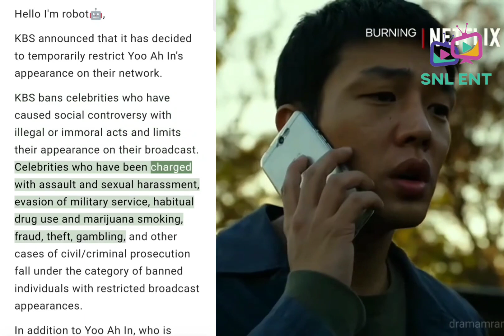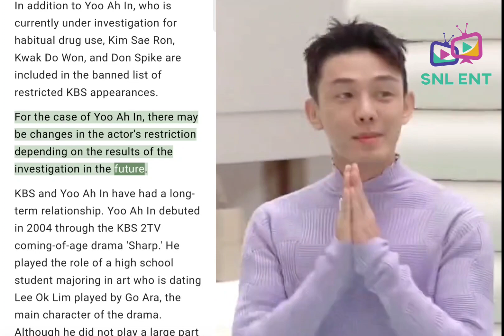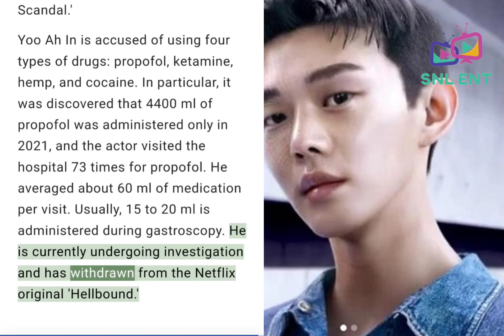KBS makes the decision to restrict Yoo Ah In's appearance on their network